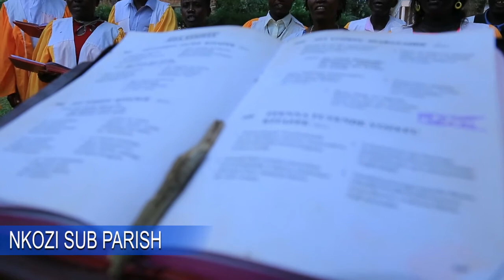NKOZI Sub Parish @(Nkozi Parish